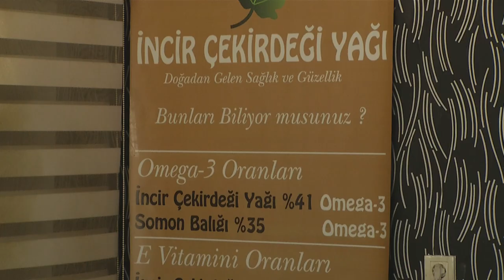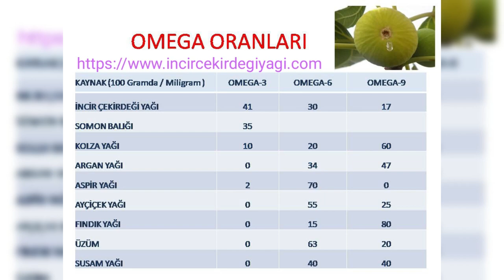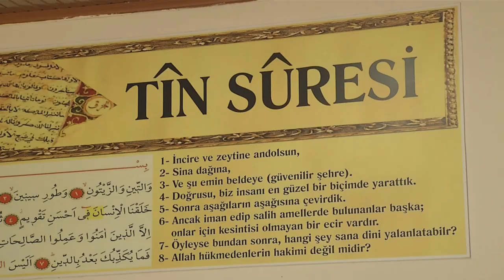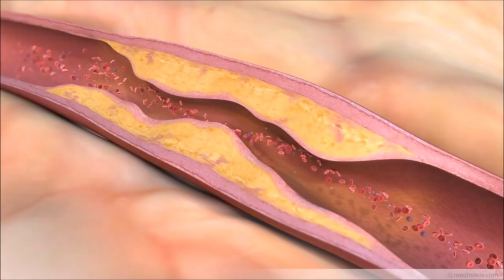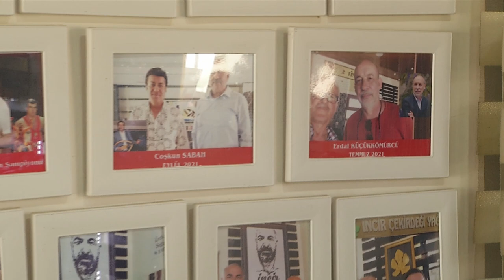Aydın'a Değer Katanlar | İncir Dede | 28.05.2024